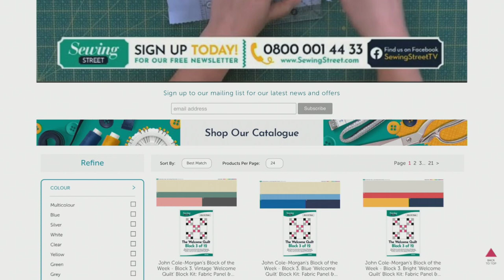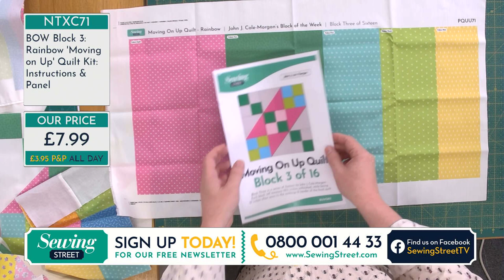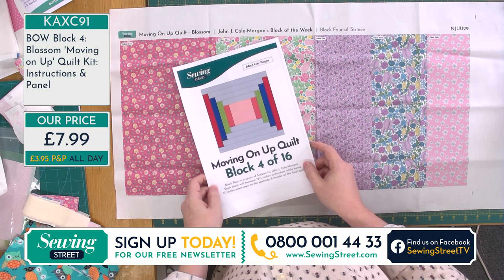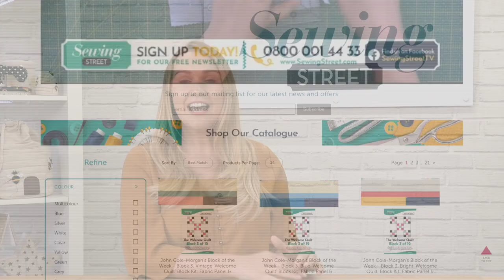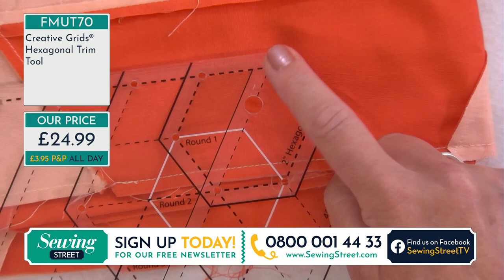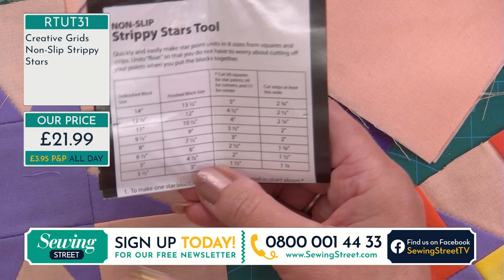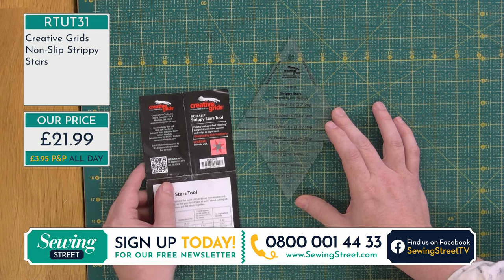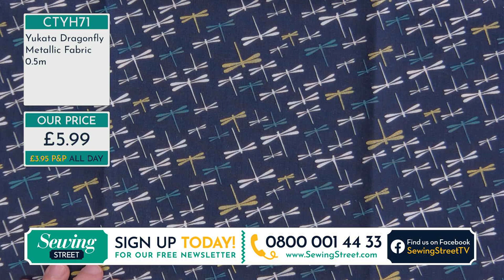Sewing Street - 07/08/20 - Moda Kimono Quilt Sally Stevens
HOUR 1: Moda Kyoto Kimonos Quilt

HOUR 2: Block of the week 3 & 4 - NEW Moving on Up Quilt

HOUR 3: Creative Grids - Hexagonal Trim Tool & Strippy Stars

HOUR 4: Fabulous Fabrics

HOUR 5: Repeat: Geo Dress - Sew Different Pattern